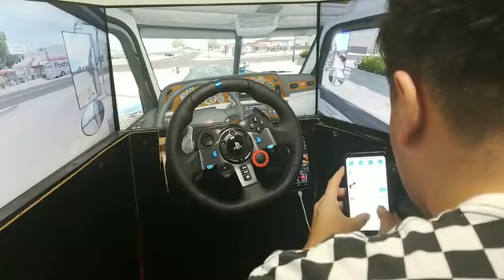American truck simulator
Doble remolque